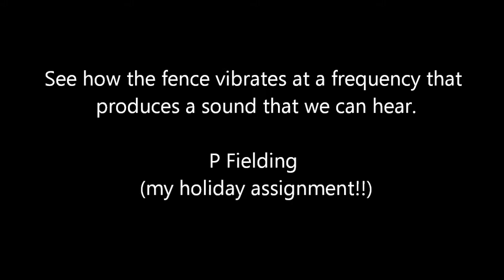Resonating fence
Resonating fence. Wind energy causes the fence to vibrate and it does this at its natural oscillating frequency. This is called the resonant frequency. The resonant frequency is within the range of human hearing, hence we hear it